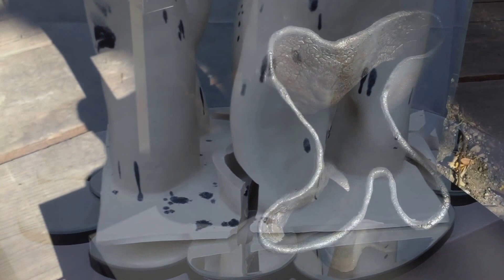Exposition cat trochu ceramic Paris 2015